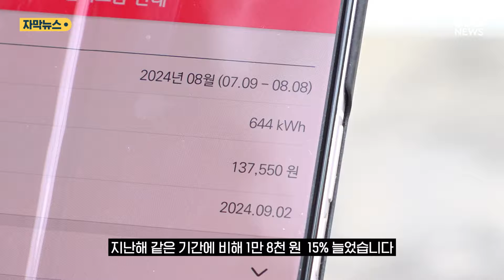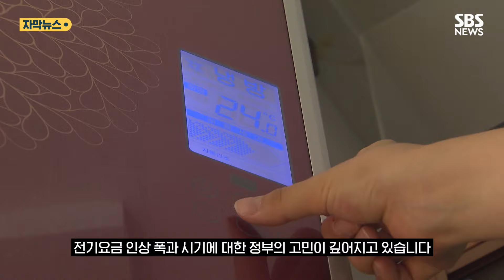"이런 적 처음" 전 국민이 비명…내년 여름 '더 큰 폭탄' 온다 (자막뉴스) / SBS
서울 신정동에 사는 A 씨는 며칠 전 전기요금 고지서를 받았습니다.

7월 초순부터 지난달 초순까지 한 달 치 요금인데, 지난해 같은 기간에 비해 1만 8천 원, 15% 늘었습니다.

폭염이 지난달 중하순에 절정에 달했던 터라 벌써부터 다음 달 요금 걱정이 앞섭니다.

[A 씨/서울 신정동 : 에어컨도 절전형으로 바꾸고 했는데도 많이 늘었네요. 다음 달 고지서는 더 많이 나올 것 같아요. 걱정되네요.]

자영업자들도 마찬가지입니다.

[B 씨/세탁소 운영 : 8월에는 저희가 일이 별로 없었거든요. 에어컨만 틀었는데 이렇게 전기요금이 너무 과하게….]

한국전력이 지난달 말까지 검침이 끝난 주택용 전기요금을 분석한 결과, 1년 전보다 가구당 평균 13%, 7,520원 증가한 것으로 집계됐습니다.

10만 원 이상 전기요금이 증가한 가구는 38만 가구, 5만 원 이상 10만 원 미만 오른 건 75만 가구에 달했습니다.

가정마다 검침일이 달라 이 통계에는 8월 사용분 전기요금이 절반 정도만 반영돼 있습니다.

주택용 전기에는 사용량이 많을수록 요금을 무겁게 매기는 누진제가 적용되기 때문에, 이른바 '전기요금 폭탄'을 맞는 가정도 나올 수 있습니다.

[C 씨/서울 신정동 (8월 전기요금 미수령) : (8월 전기요금이) 40여만 원이라고. 검침원 전화가 와 가지고. (40여만 원요? 가정집에서?) 그러니까. 20년 동안 결혼 생활하면서 제일 많이 나왔어요.]

안덕근 산업부장관은 부채가 200조 원이 넘는 한전의 재무 위기 완화를 위해 "폭염이 지나면 전기요금을 인상할 것"이라고 밝힌 상태입니다.

물가 상승률 2%대를 훨씬 웃도는 전기요금이 속속 청구되면서 전기요금 인상 폭과 시기에 대한 정부의 고민이 깊어지고 있습니다.